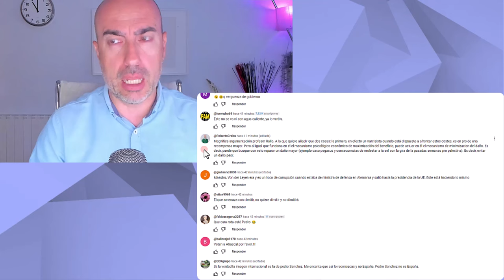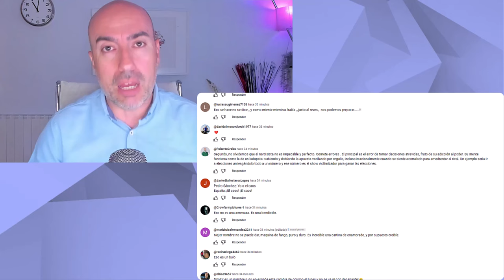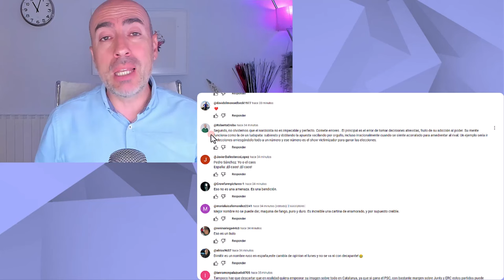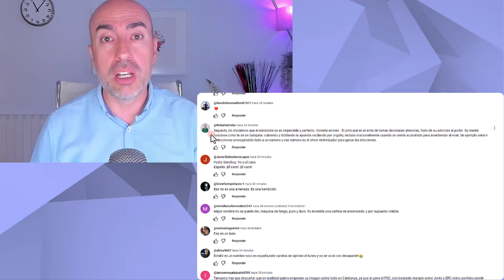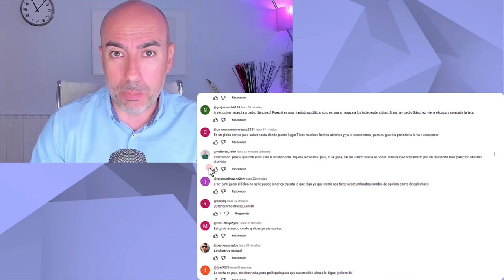📛 PSICÓLOGO CONTESTA A JUAN RAMÓN RALLO SOBRE MOTIVACIÓN DE LA CARTA DE PEDRÓ SÁNCHEZ Y PERSONALIDAD